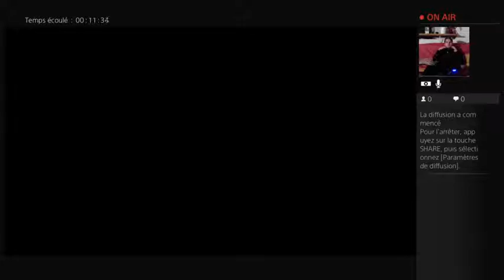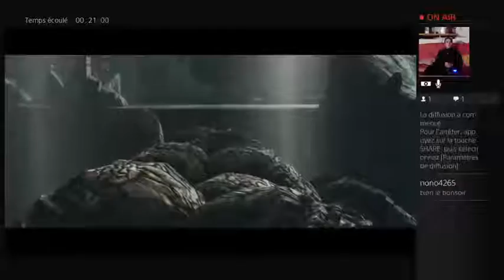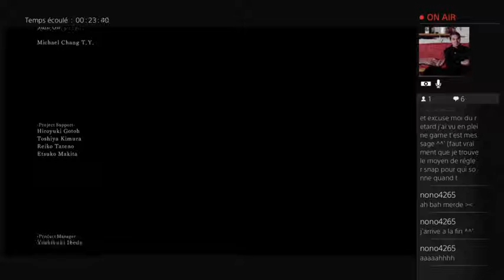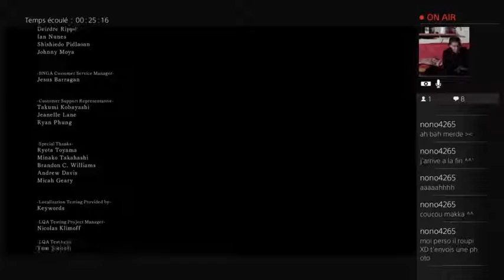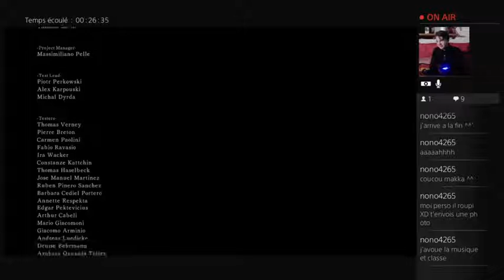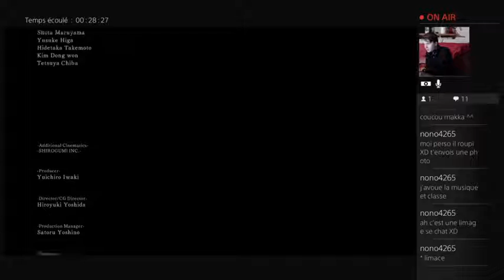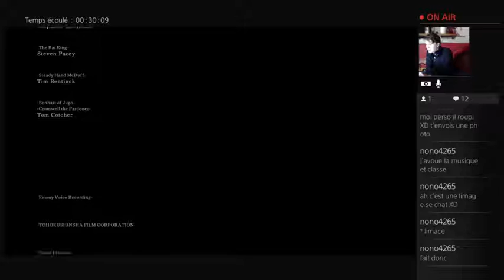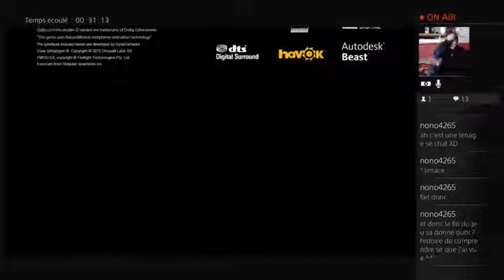Dark Souls II - La fin !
Où l'on finit Dark Souls II Scholars of the First Sin, le tout avec un commentaire impromptu sur le scénario du jeu. Des erreurs sont tout à fait possibles !